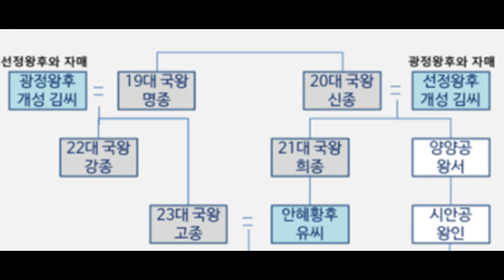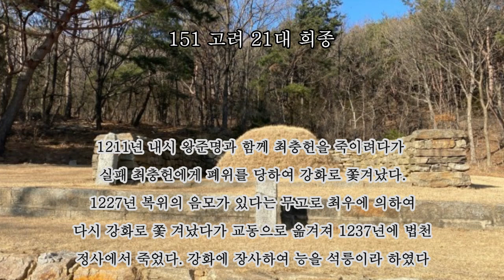151 고려 21대 희종